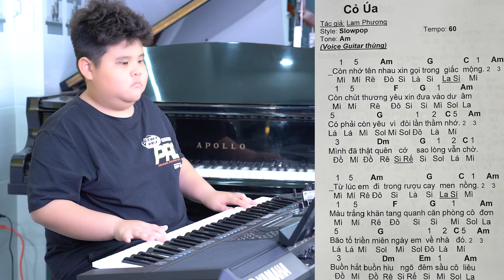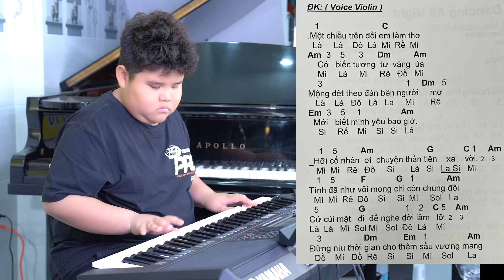Cỏ Uá. Sample v21 hơn 6000 intro tự dạo và Giáo Trình học đàn siêu tốc Việt Sang